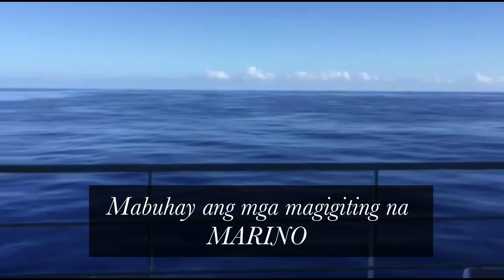SEAMANLOLOKO I KWENTONG MARINO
Ang confession na ito ay base lamang sa karanasan. Hindi nilalahat ng akda kung hindi sinasalaysay lamang ang kanyang obserbasyon.

Cover Photo credit to: Sir Oscar David of Cruise Ship Story